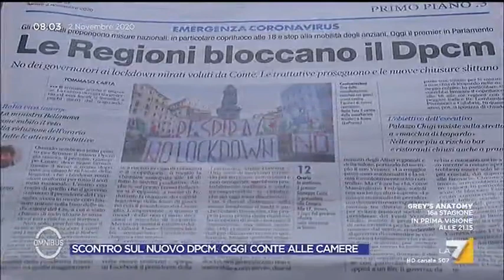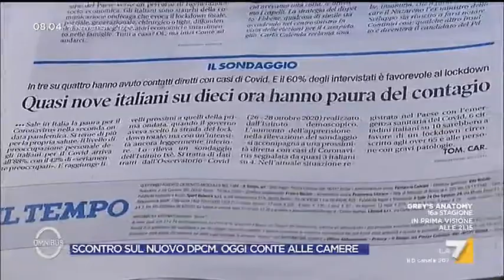DPCM, Pierluigi Lopalco: "Lockdown decisione sofferta, ora è il momento di decidere ma non ...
L'epidemiologo Pierluigi Lopalco sulla decisione di nuove restrizioni per far fronte alla pandemia: "Lockdown decisione sofferta, ora è il momento di decidere ma non sarà come a marzo"